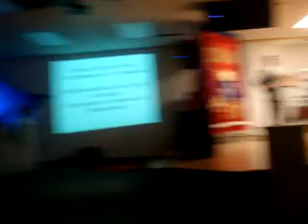Pensaba en Ti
Groupo de Danza Verdad Viviente NY octubre 31, 2009